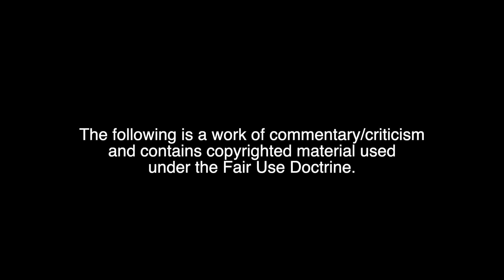The Midnight Sky- Movie Review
This is a clip from Episode 916 of No Rest for the Weekend. William J. Hammon of ActuallyPaid.com and host Jason Godbey review The Midnight Sky starring George Clooney.